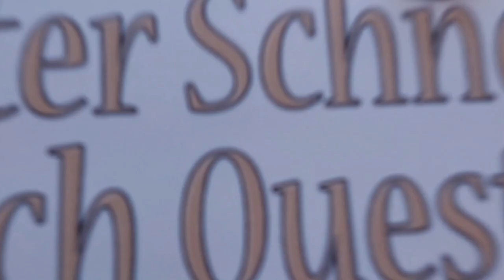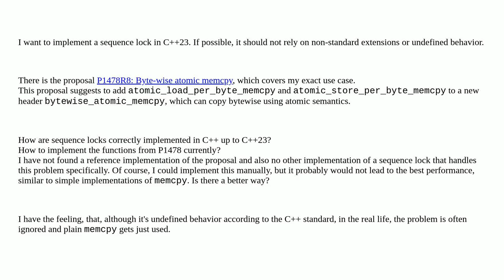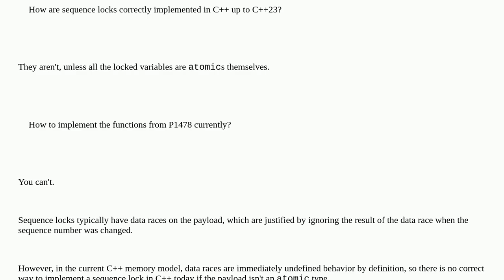Bytewise atomic memcpy and sequence locks in C++23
A special thanks goes out to the community

  c++23 seqlock c++ atomic